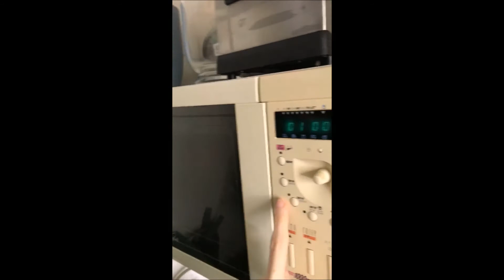frank pannenkoek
Wat de fuck